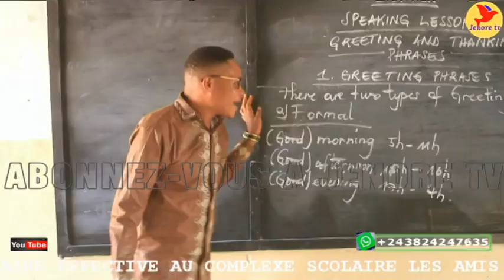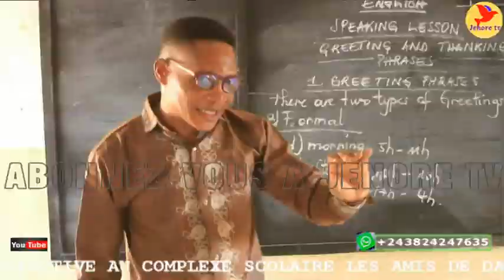KANANGA : L'AMBIANCE DE LA RENTRÉE SCOLAIRE AU COMPLEXE SCOLAIRE LES AMIS DE DAVID.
SOUTIEN À LA GRATUITÉ